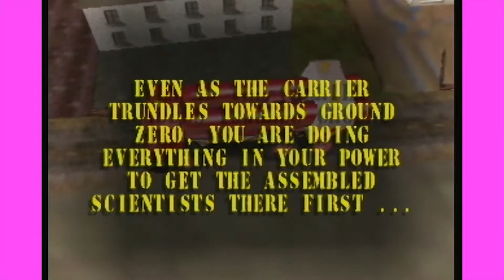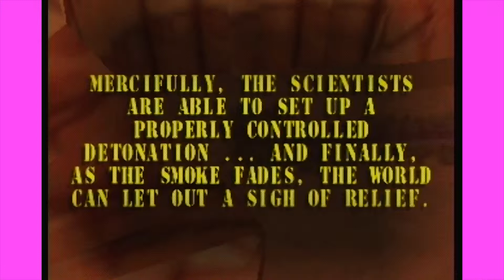Blast Corps - EP22 - Meth Dudes - Pals Inc.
In the aftermath, they sold their good vehicles for crank